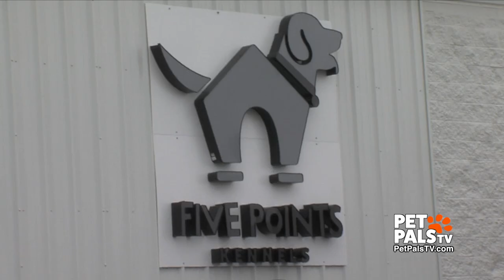Sonja the Belgian Malinois - popular police breed!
Why is the Belgian Malinois breed exploding on the scene as a police dog?

Steve Sweitzer introduces us to Sonja and her owner/handler, Kevin Stickford, as we get a glimpse into this incredibly smart, driven and powerful dog! (This is NOT a lap dog!)